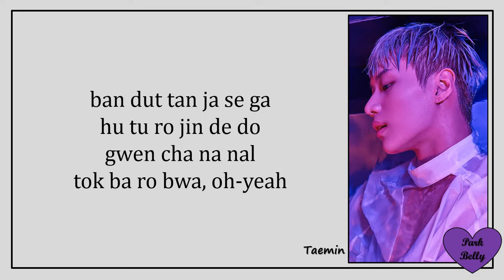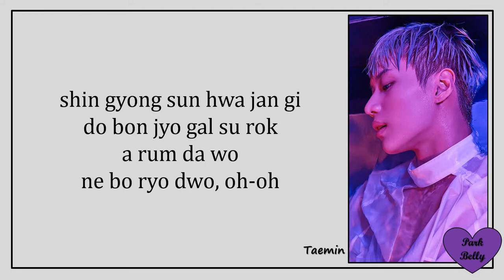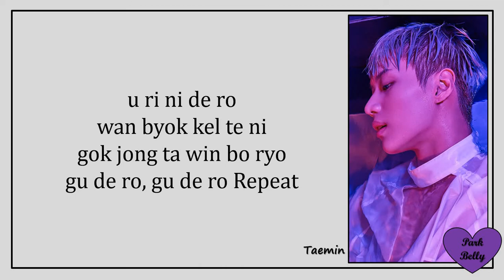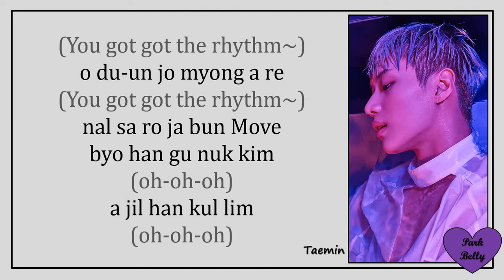Taemin (태민) - Move [easy lyrics]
Easy lyrics of Move by Taemin